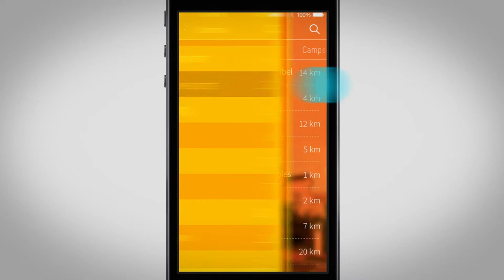App4u - Cuba4U [UI/UX]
Presentation of the app Cuba4U